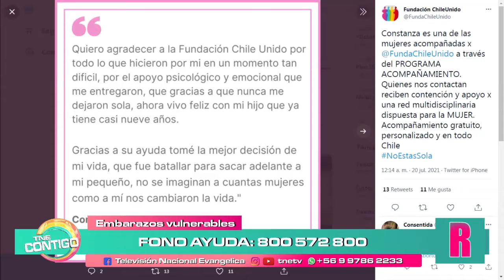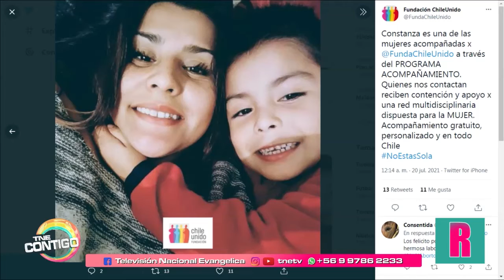Fundación Chile unido apoya a mujeres